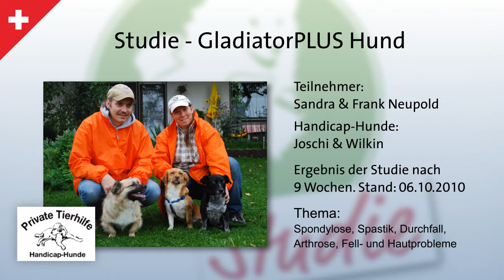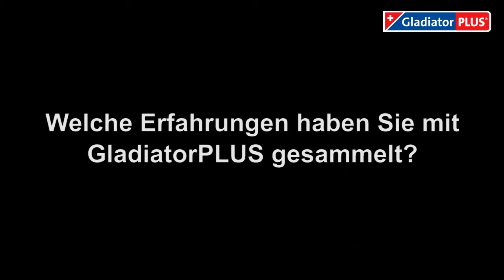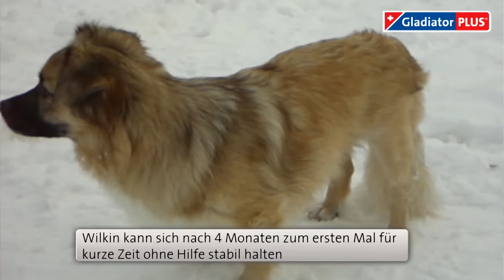GladiatorPLUS bei Handicap Hunden - eine Studie der privaten Tierhilfe*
Die Familie Neupold beschreibt in diesem Film ausführlich den Verlauf der Studie mit GladiatorPLUS. Sie geben Aufschluss darüber, wie der Gesundheitszustand ihrer Tiere vor der Studie war und welche Veränderungen sie danach bemerkt haben.

*Rechtlicher Hinweis: GladiatorPLUS ist ein Futterergänzungsmittel. Alle Aussagen und Erfahrungsberichte sind das Gesamtergebnis aus artgerechter Haltung, bedarfsgerechter Fütterung und einem generell richtigen und liebevollem Umgang mit seinem Tier. GladiatorPLUS Produkte können hier, durch ihre Inhaltsstoffe, im Zusammenspiel einen wichtigen ernährungsphysiologischen Beitrag leisten. Prävention ist aktive und natürliche Gesunderhaltung. Problemlösung ist der Ausgleich fütterungsbedingter Problematiken. Potenzialentfaltung ist ein Körper in seiner natürlichen Kraft und Freude. So komplex die zugrunde liegende Forschung, so einfach das Wirkprinzip: Von zentraler Bedeutung ist der Allgemeinzustand eines Organismus. Er schützt den Körper vor äußeren Einflussfaktoren und schafft damit überhaupt erst die Voraussetzung für dauerhafte Vitalität, Ausgeglichenheit und Leistungsbereitschaft.